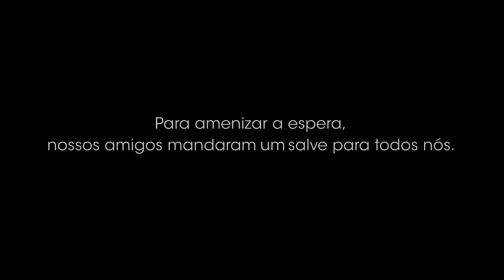Salve In-Edit Brasil 7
Emma Franz (Austrália) + Florent de la Tullaye (France) + J. Kevin Swain (USA) + Ricardo Calil